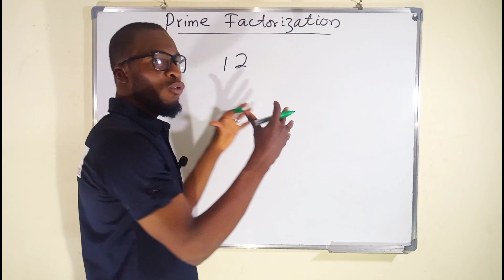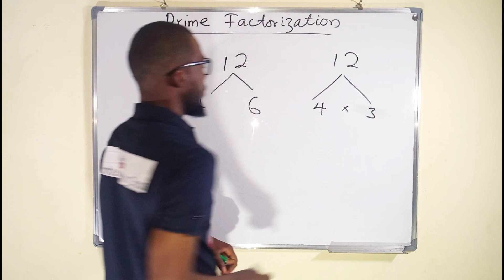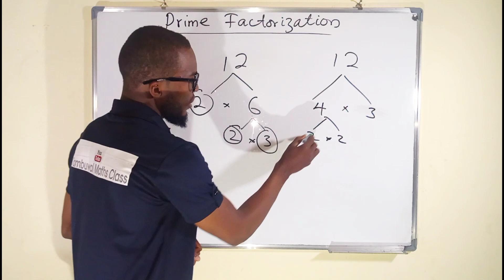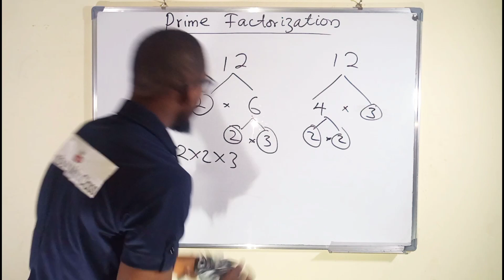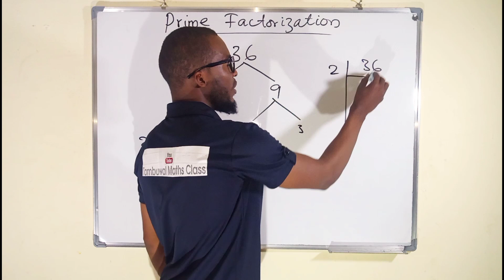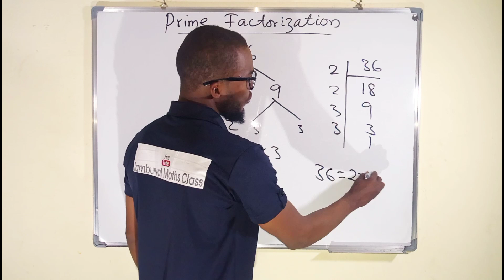Prime Factorization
What is Prime Factorization? Prime factorization of a number is breaking a number down into the set of prime numbers which multiply together to result in the original number.